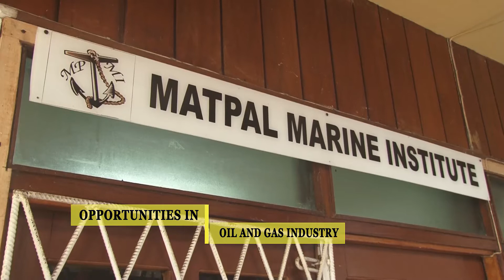Opportunities in the Oil and Gas Industry